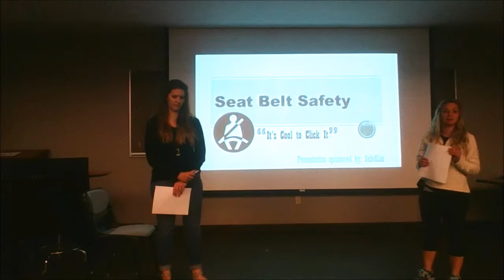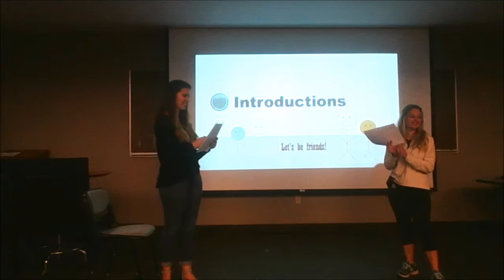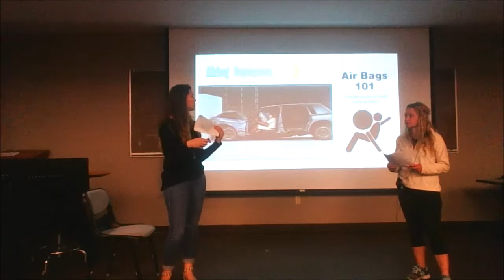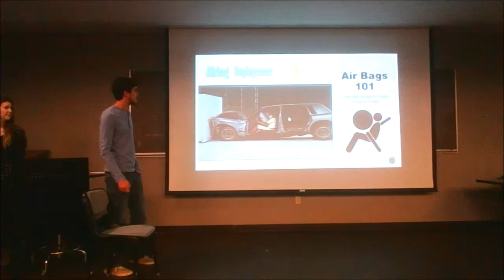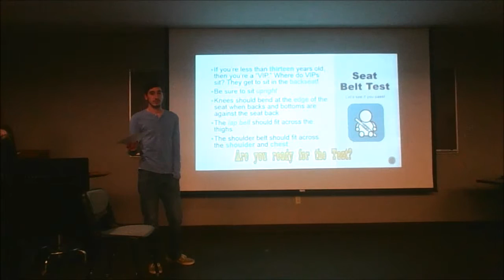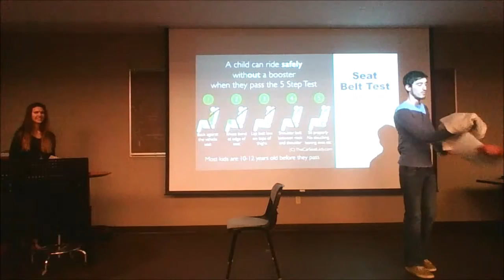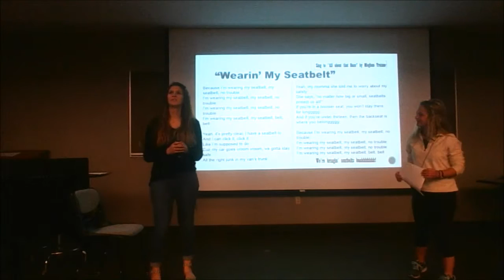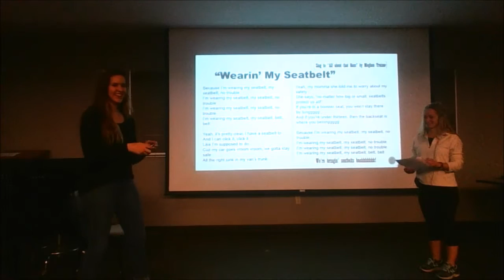Seat Belt Safety Demonstration Video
My awesome nursing student interns made a mock up video of what a seat belt safety assembly might look like.  We would like to present this at any schools in the following Missouri counties; Boone, Callaway, Cooper, Cole, Howard and Audrain.  I was hoping Safe Kids could present the information during an assembly or during PE time!  It would take about 20-30 minutes.  This is the only topic we have prepared for assemblies right now but we will have other topics to choose from in the future.

We would also be interested in presenting home safety information to parents during a PTA (or similar) meeting and we also have materials and interactive stations ready to help with sports clinics (safety for athletes as well as concussion information for coaches).  Let me know if you are interested and what topic(s) you are interested in.  We can then coordinate some dates.

Child Passenger Safety week starts September 13th
Pedestrian Safety week will start October 5th

Sheila Robertson
Coordinator Pediatric Injury Prevention
Women’s & Children’s Hospital, MUHC
404 N. Keene St.